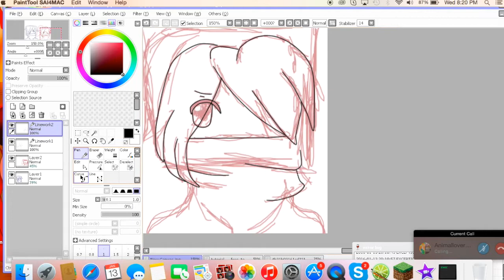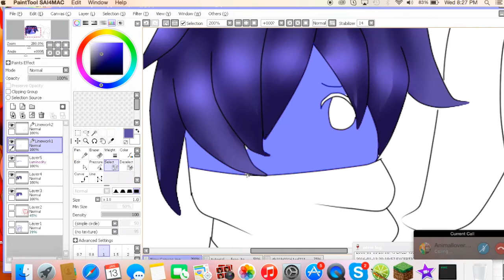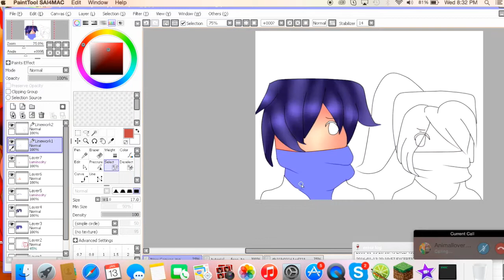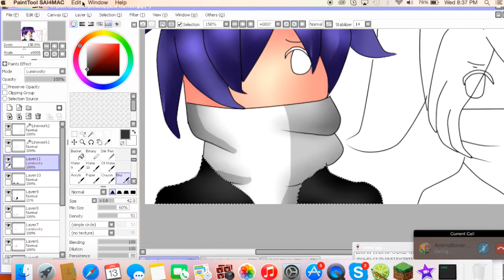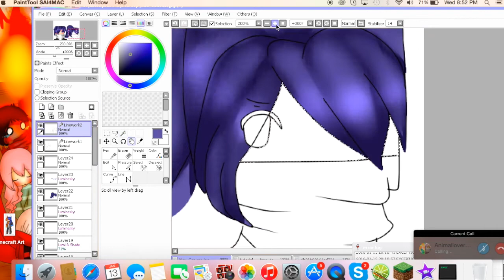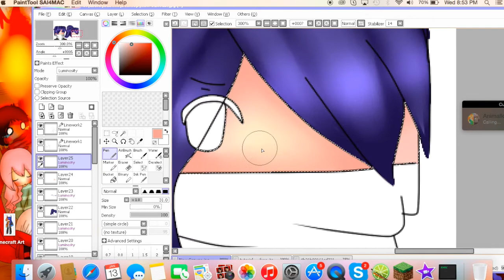Practice Speedart (Minecraft Art AND I'M NOT DEAD GEEZ PEOPLE)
People: Oc's
Art Style: Minecraft
Video file was not working well, so it did not record it all